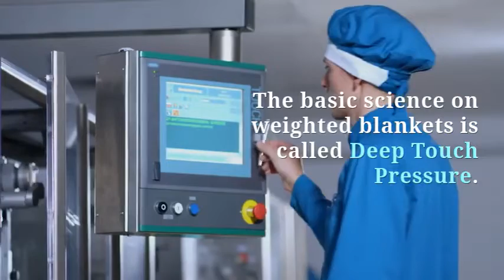Why Weighted Blankets Actually Help Kids on the Autism Spectrum